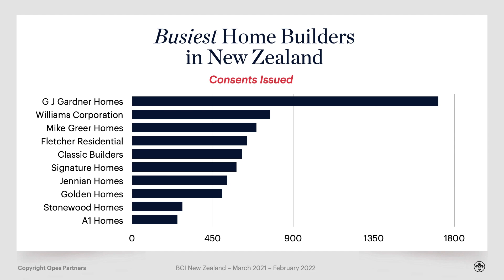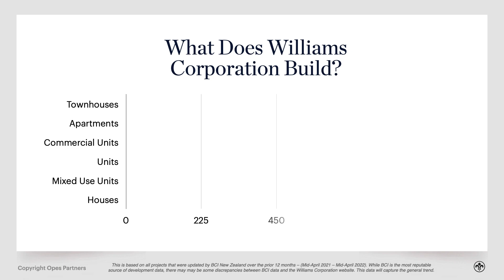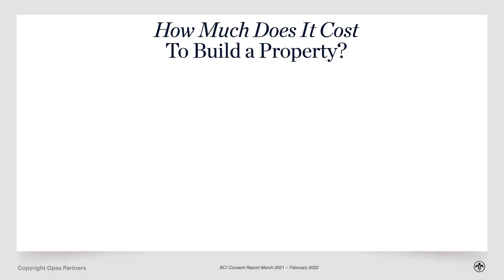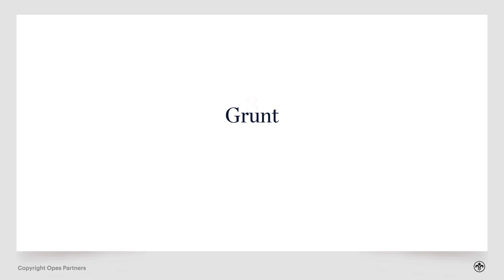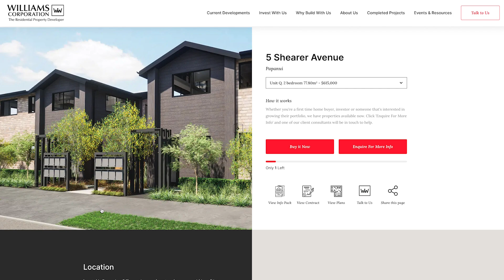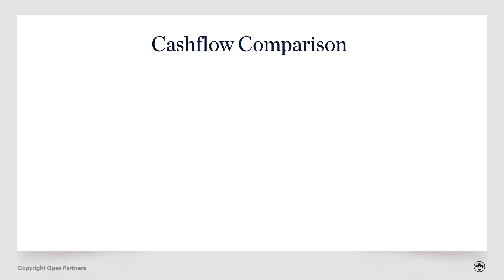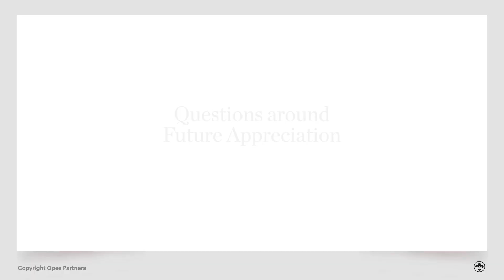Williams Corporation Review – Are They Any Good?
Williams Corporation is the 2nd largest residential builder in NZ.

Mainly building townhouses in our main cities for owner-occupiers and investors.

Today, we’ll discuss the pros and cons of Williams Corporation and if they are right for you.